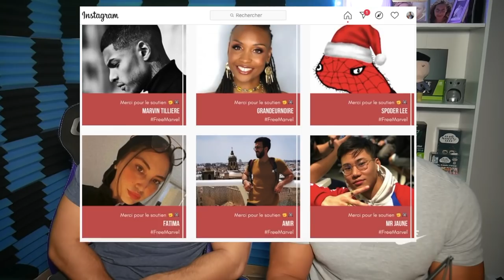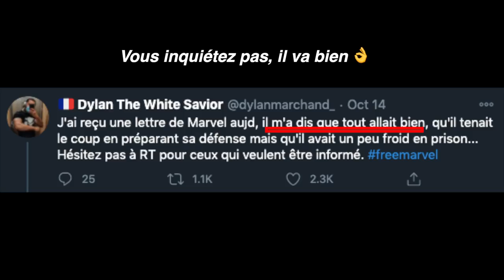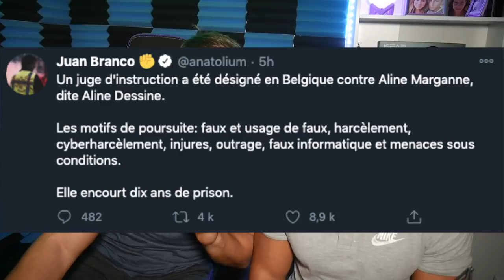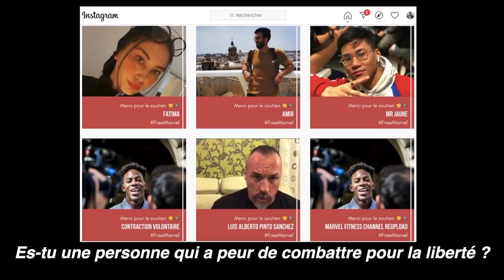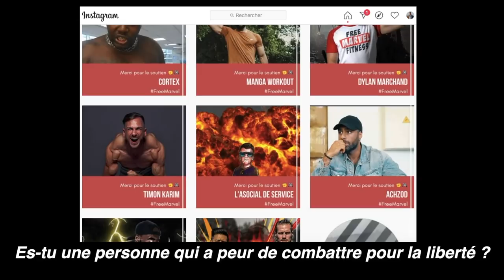La Mise En Liberté De @Marvel Fitness Channel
Il pourrait sortir de prison AUJOURD'HUI !

► Ecrivez une lettre, c'est encore mieux qu'un commentaire.
Maison d’arrêt de Bois-d’Arcy,
5 Bis rue Alexandre Turpault
78390 Bois-d’Arcy
France

A l’attention du détenu
M Habannou SALL
Numéro d’ecrou 95819

❗️ Les courriers entrants et sortants sont toujours lus avant d'être envoyé à l'extérieur ou remis au détenu.

❗️ Vous pouvez joindre tous types de documents papiers au détenu (photos, articles de presse, dessins, etc.) mais aucun papiers administratifs ( EX : pas de photocopie de carte d'identité )

❗️ Vous ne pouvez pas envoyer de CD/DVD, de vêtement, revus...
Nouvelle vidéo🔝
🔵 Mercredi : Entraînement RECONFINEMENT 1
⚫️  Vendredi : RTB JJO 2
🔴  Dimanche  : EPISODE 4 FEAT MAITREKAL

Encore une fois la FF monte au front avec une vidéo BONUS pour soutenir MARVEL FITNESS. C'est bon on a carrement créer une playist "FREE MARVEL" sur la chaîne MDR.

L'avocat de Marvel Fitness Juan Branco a demandé LA MISE EN LIBERTÉ de MARVEL FITNESS.

Pour vous expliquer notre démarche, un proche de Marvel nous a contacté nous et tout les autres youtubeurs qui soutiennent Marvel Fitness. Nous allons chacun sortir une vidéo aujourd'hui pour essayer de recréer un buzz sur cette affaire car elle ne doit pas tomber dans l'oublie. Chaque jour qui passe et un jour de plus pour Marvel en prison.

Aujourd'hui il peut sortir de prison et nous croisons les doigts pour que cela se fasse!

Aidez nous à le faire sortir de prison, aidez le Wakanda : partager, liker et commenter la vidéo.

Free Marvel x Fitness Fusion

(si tu ne sais pas quoi écrire met : FreeMarvel)